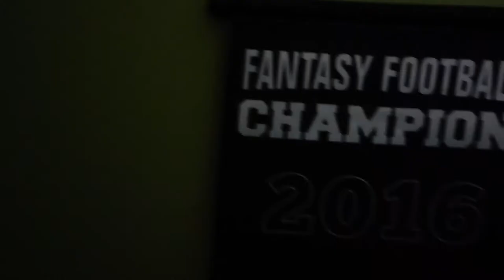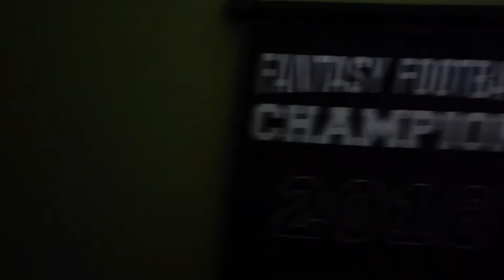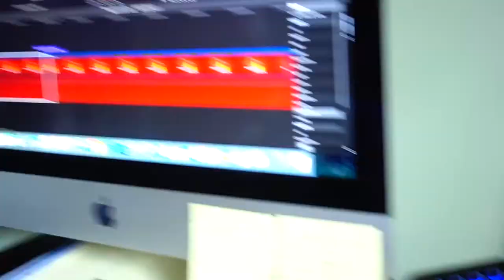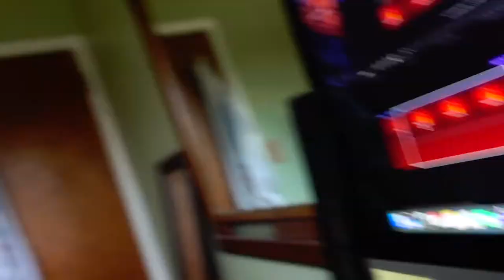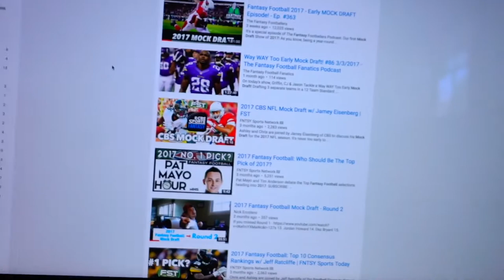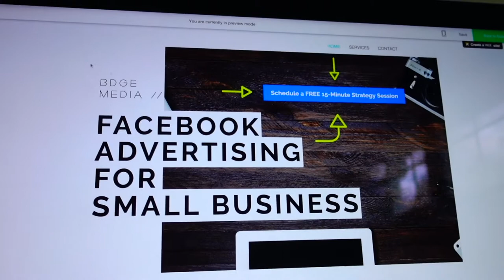First Payday! | Week 5 Vlog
I left my job on 3.21, so I've been at it for a full month now. That's how long it took me to sign my first client! Lets gOooOOO!!! Well, technically we're still working through the legal stuff but. What else happened? Um. Got a little back and bicep workout film in there, and I give a more in depth breakdown of why I even do YouTube and predictions for my channel growth in the coming months.